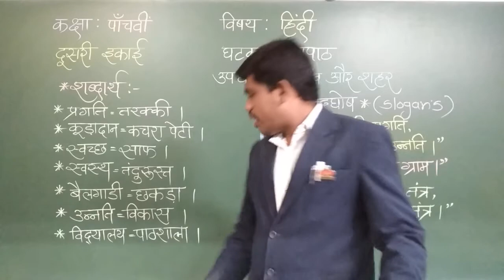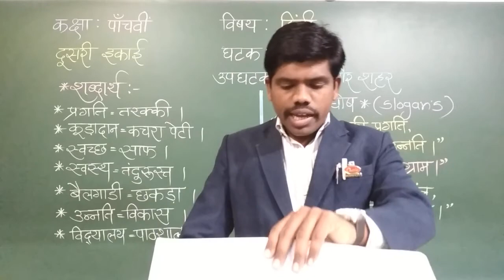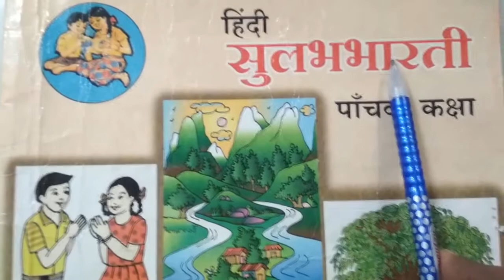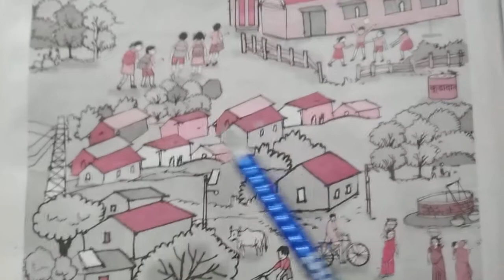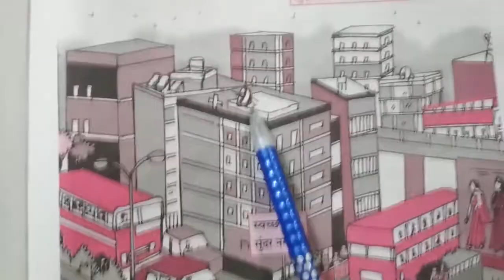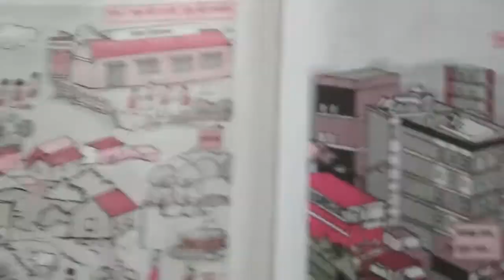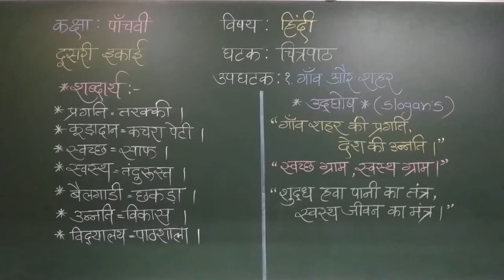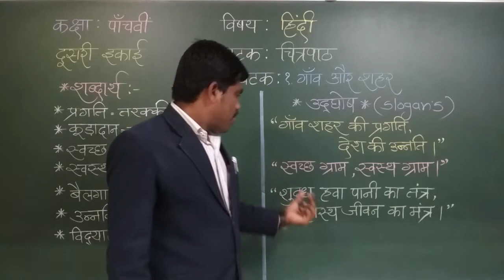STD V, Sub. Hindi :- (Ch1 Gaav aur Shahar)